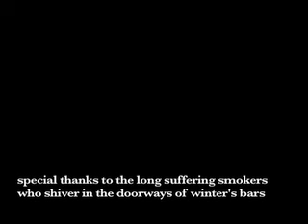Nails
A project for my digital video editing class.  I stalked the chilly streets of Boston, hunting the elusive smoker to ask a single question: why do you smoke?